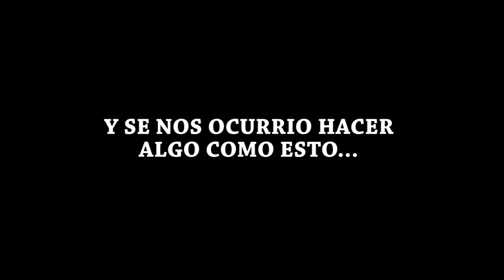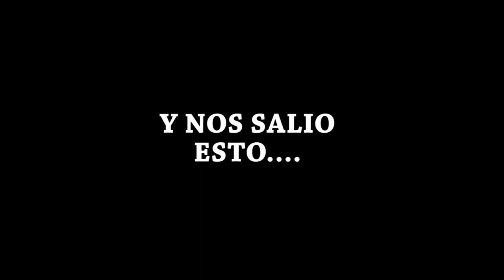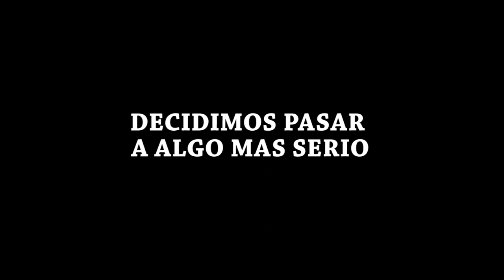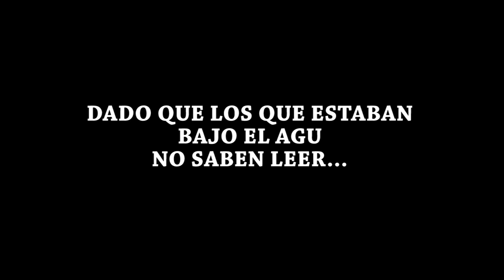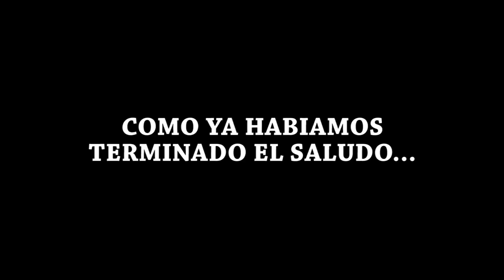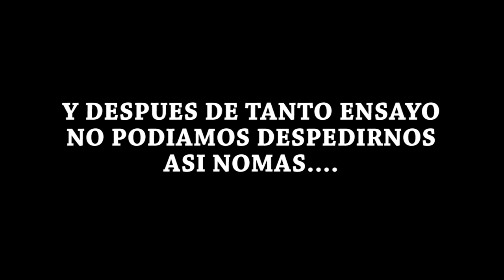casorio vicky gasti youtube